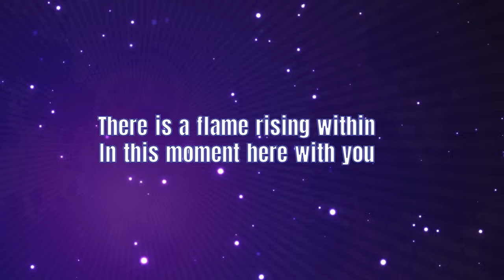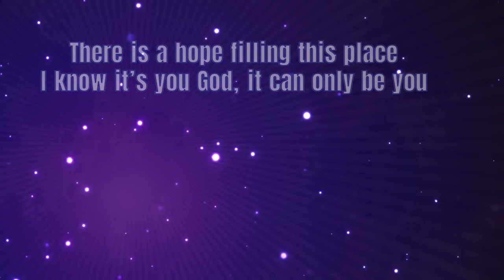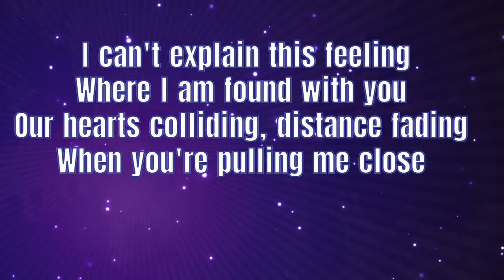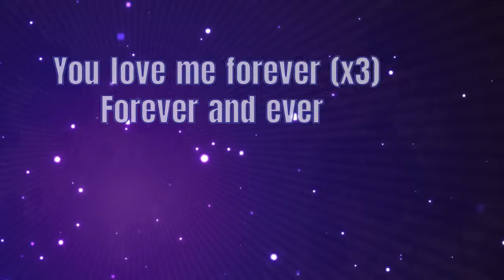love catches me by surprise lyrics..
"Love Catches Me by Surprise'' featuring Akhrieze & Reuben Timung by Prism Sound.